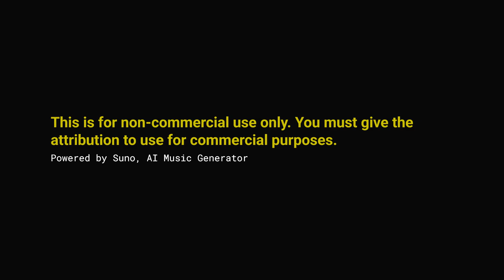Back to School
*Composed by* vjdyofficial at Suno